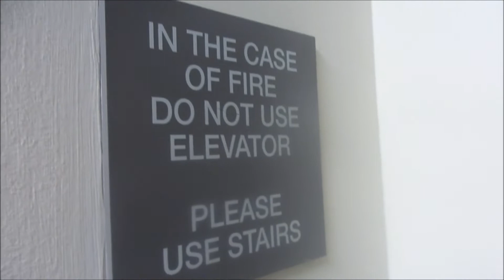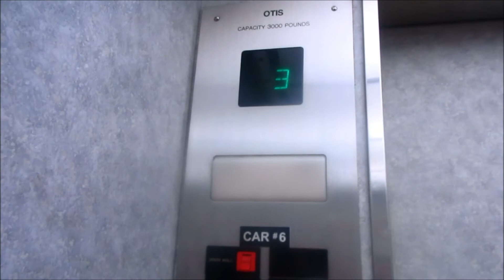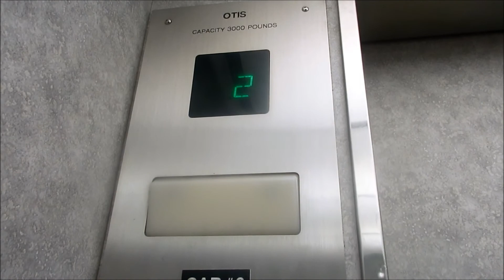1995 Otis Series 1 Elevator at Southampton Hospital in Southampton, NY (BAD VIDEO)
Before this replacement there was a 1928 Otis elevator here, like all the other elevators in this part of the building.

Tech Specs:
Brand: Otis
Type: Traction
Fixtures: Series 1
Installed: 1995
Levels Served: 3-B-3